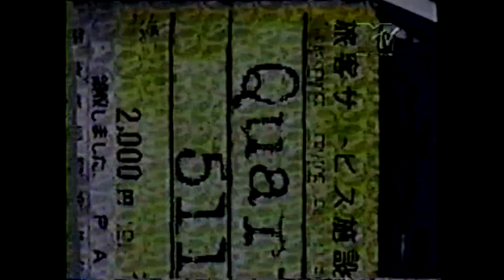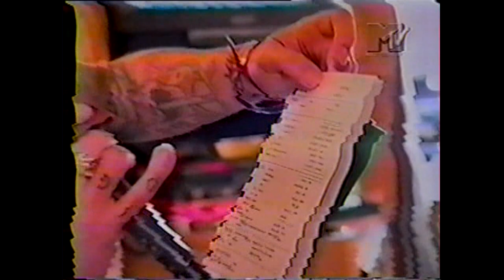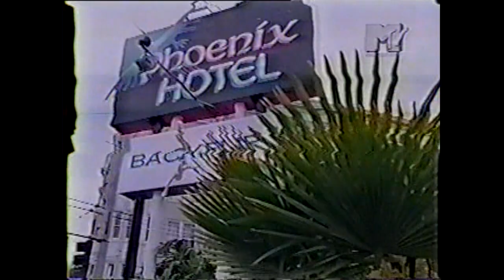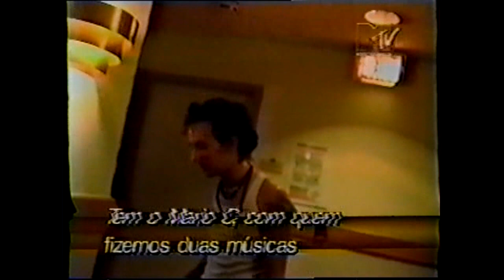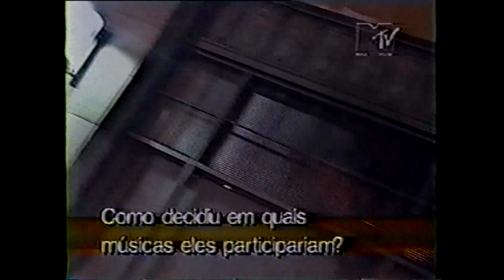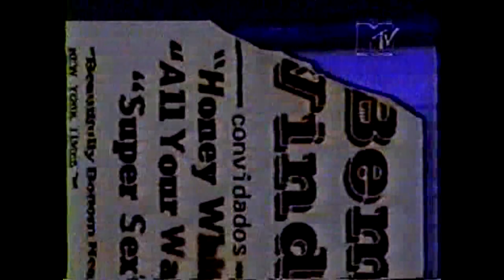Soulfly - xx-xx-98 - MTV Brazil-(Clips: 05/06-05/07-05/08-05/09_1998